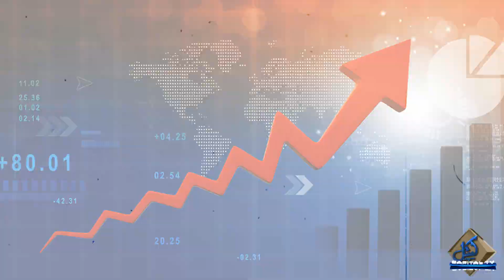When will Imran Khan be arrested ? Javed Chaudhry made a big claim | Capital TV